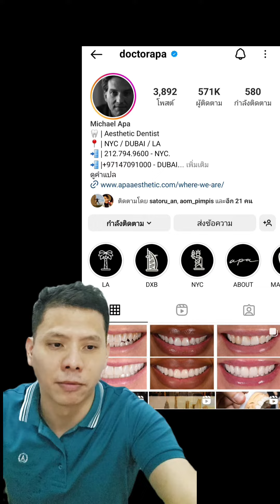ใครคิดจะทำวีเนียร์แนะนำดูคลิปนี้ ขั้นตอน และเทคนิคต่างๆ